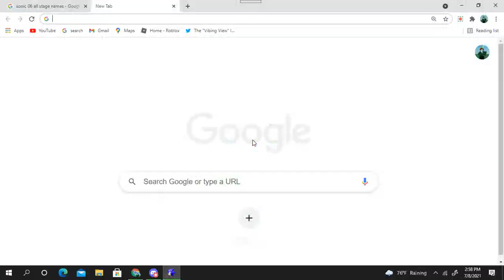Sonic Robo Blast 2 Sonic 06 mod Wave Ocean & Dusty Desert (With Extra Mods)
I Like Playing This Game